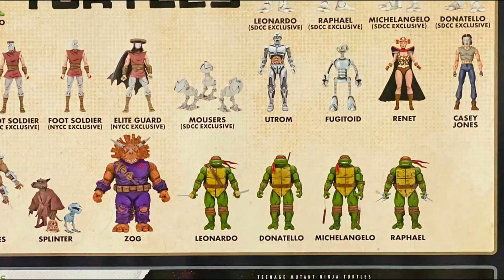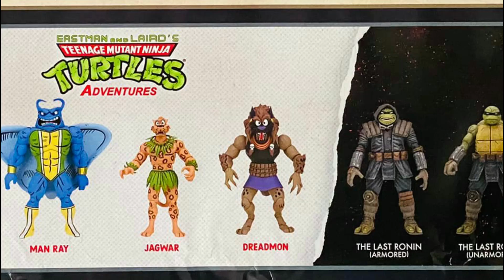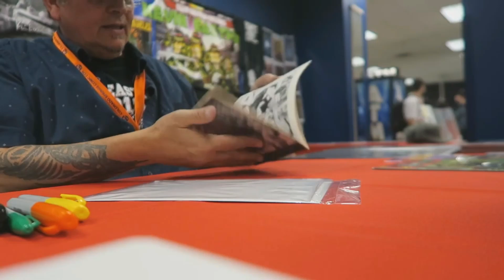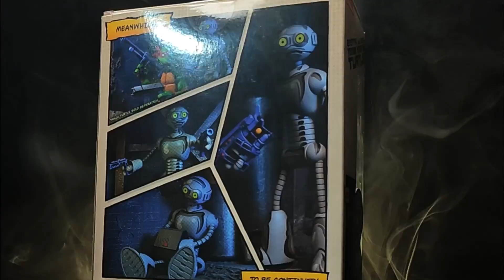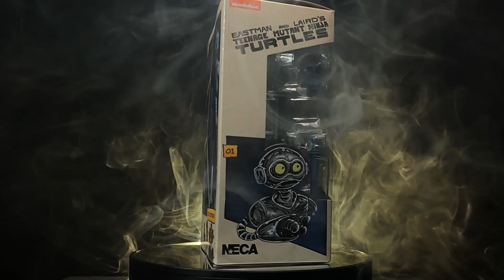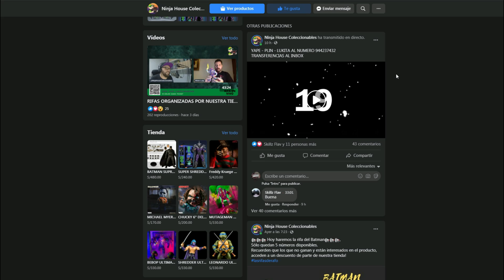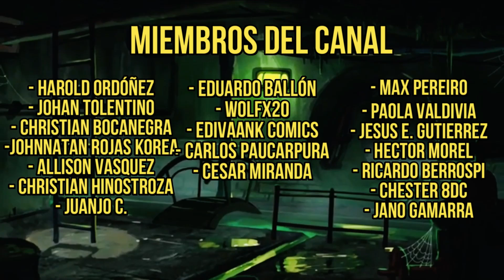¿ QUIEN ES FUGITOID ? NECA MIRAGE COMICS FUGITOID - UNBOXING / REVIEW EN ESPAÑOL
Adquiere las mejores figuras a los mejores precios en nuestra tienda:
Ninja House Coleccionables en Fb o IG

Sigue a Fuera del Cine:
En Tiwcht y Fb como @fueradelcine